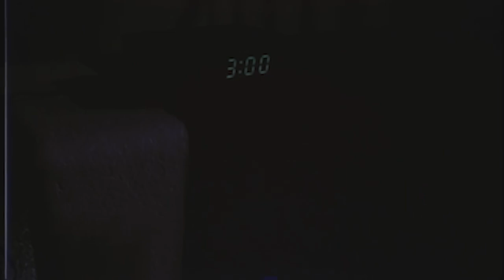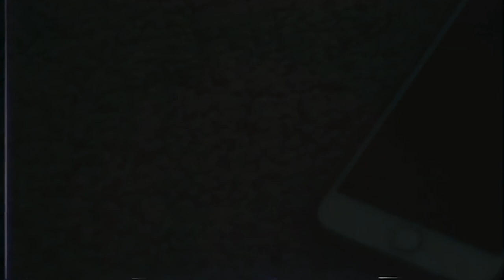*SERAM* 3 KALI KENA TINDIH DALAM 1 MALAM ?! | CEGHITA SEGHAM: EPISODE 1